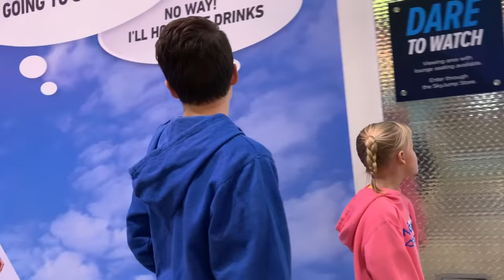Should I jump? Las Vegas Stratosphere! Bryton Myler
Should I jump off the Las Vegas Stratosphere?
-Bryton Myler
Or shop Ninja Kidz on Amazon